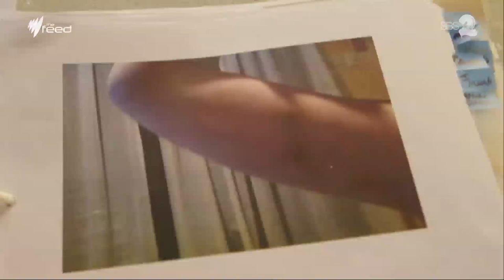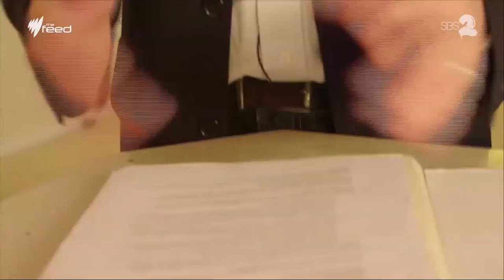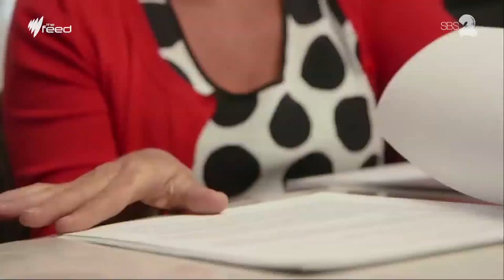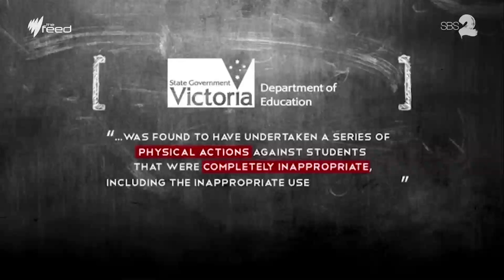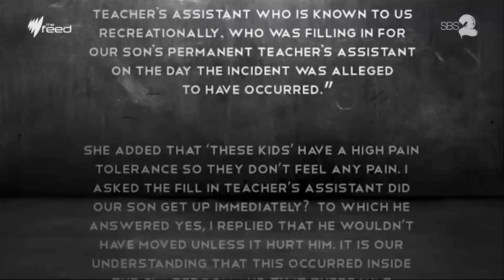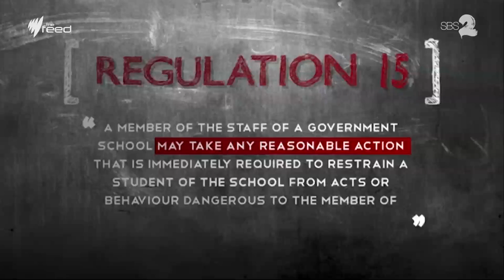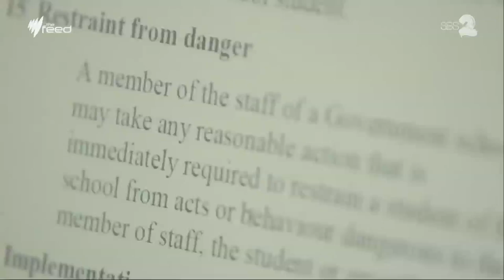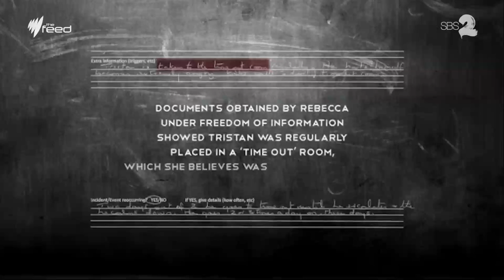Shocking allegations of abuse at special schools I The Feed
What the education department doesn't want you to know: three families’ allegations into abuse of disabled children in special schools.